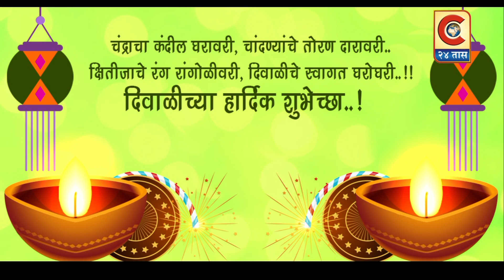हॉटेल तिरंगा गार्डन फॕमिली रेस्टॉरंट,समनापुर.ता.संगमनेर - दिपावलीच्या सर्वांना हार्दिक शुभेच्छा..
हॉटेल तिरंगा गार्डन फॕमिली रेस्टॉरंट,समनापुर.ता.संगमनेर
प्रोप्रा.इरफानभाई शेख
मो.९८५०२३४७८६/७०२०९८०८८६
तसेच - इर्मनभाई शेख
मो.९७३०९७३०९२
c24taas update #
Category
News & Politics